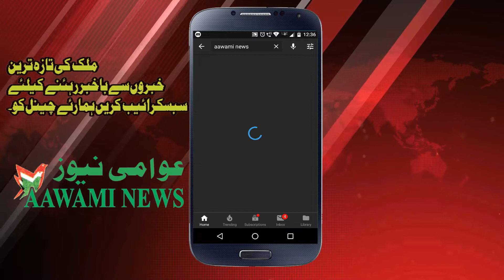Dr Zakir nayak par Horhi hai malaysia ki zamin tang